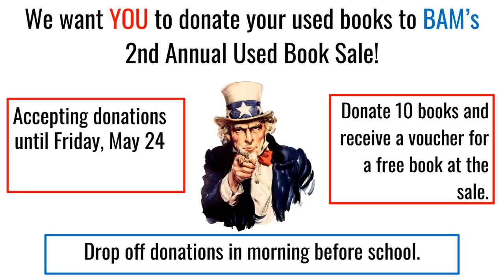May 14, 2019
Episode 2.155